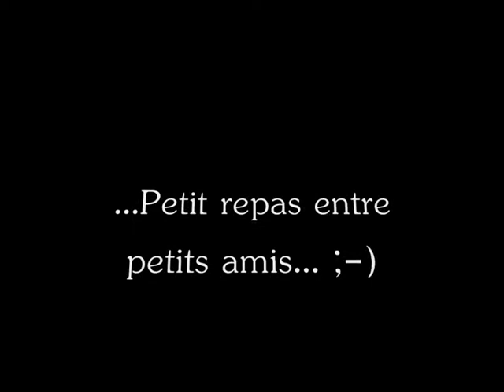Petit repas entre petits amis au Touquet